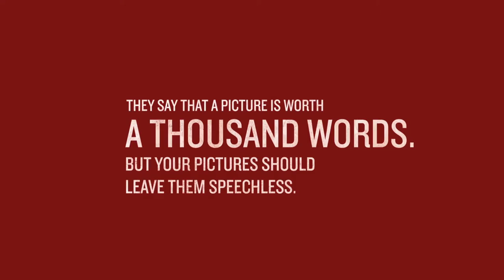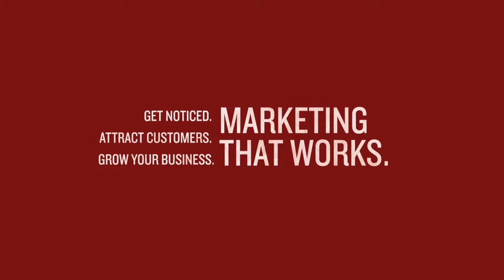Compass Creative Demo